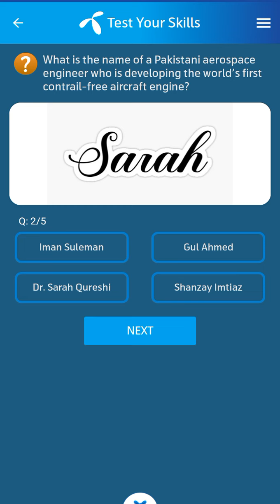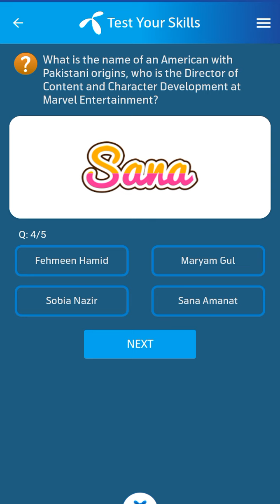10 March 2024 Telenor Questions and Answers | My Telenor Questions Today | General Knowledge MCQs